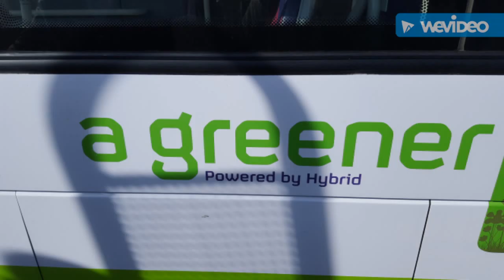First Leeds 39204 on the X99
Wrightbus Gemini2
Volvo B5LH
(Melanie Brown once it regains its name)